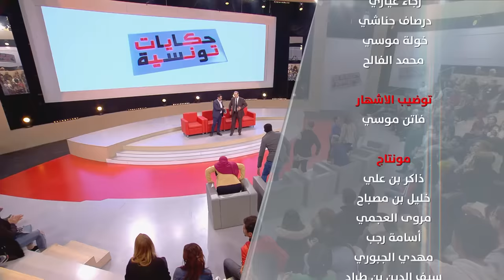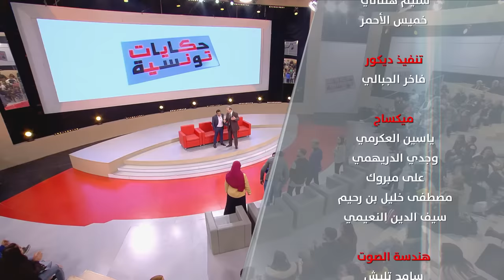Hkayet Tounsia S04 Episode 22 02-03-2020 Partie 03